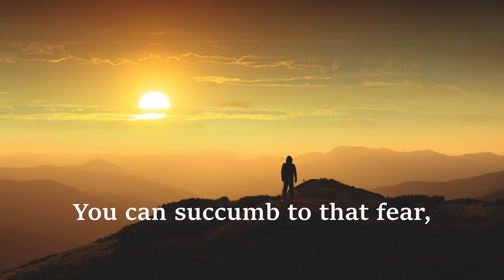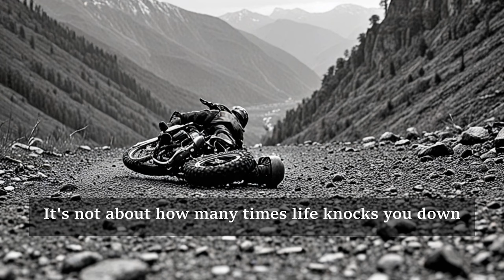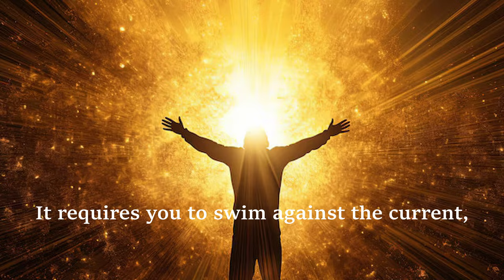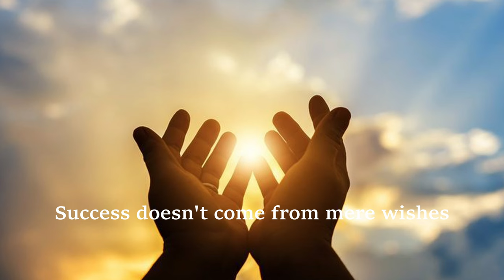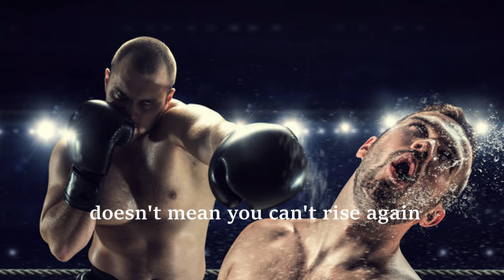crying is not weakness | Men do cry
In this powerful and emotional video, we explore the theme "Men Do Cry" and challenge the misconception that crying is a sign of weakness. Discover the strength and courage it takes for men to express their emotions openly. We break down societal stereotypes and encourage men to embrace their vulnerability, showing that crying is a testament to their humanity and inner strength. Join us in redefining what it means to be strong and resilient.

MenDoCry
CryingIsNotWeakness
EmotionalStrength
MaleVulnerability
BreakingStereotypes
MentalHealth
EmotionalWellbeing
MensMentalHealth
ExpressingEmotions
OvercomingStigma
StrengthInTears
EmpoweringMen
MentalHealthAwareness
MensEmotions
VulnerabilityIsStrength